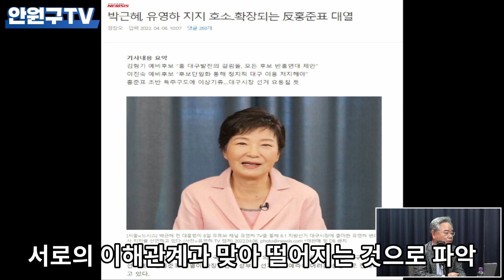[안원구TV 하이라이트] 당선인의 사과, 법사가 조언했나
4/13 라이브의 하이라이트 영상입니다